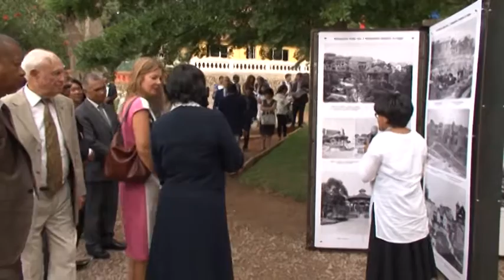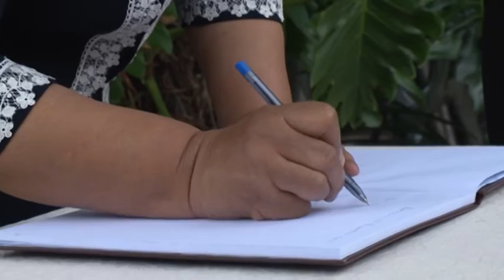IMV, Antananarivo Mémoires et images